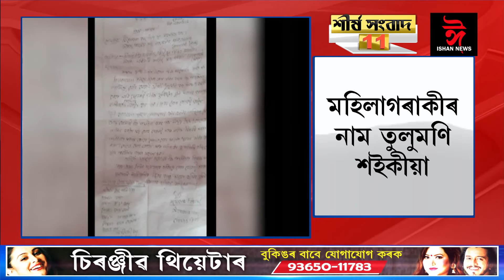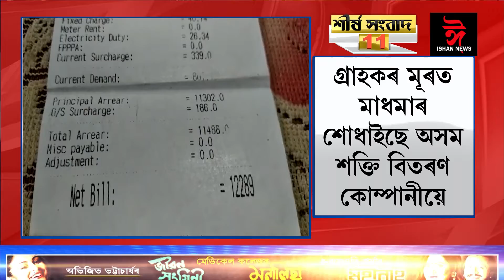শীৰ্ষ সংবাদ ১১ Ishan news assamese news 09 10 2019